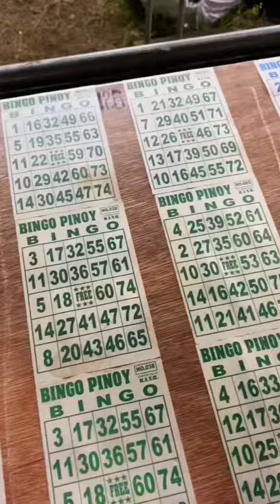May entrance pala ang perya sa bicol 😳